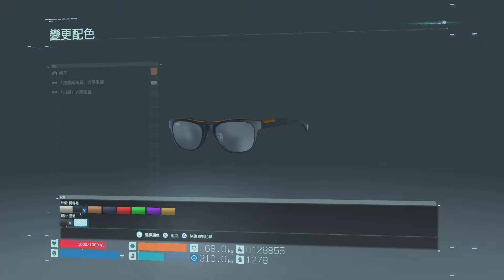【AK】PS4 死亡擱淺 12/15 開車上山-長老的安眠藥&長老入會&卡車真的是卡車了 (part6)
PS4 死亡擱淺
Death Stranding